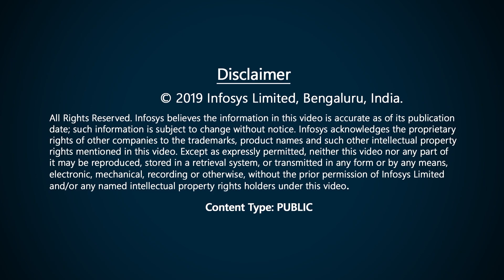What do Chief Data Officers really do?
Find out as Aidan Miller, Chief Data Officer at DNB, speaks to Roshan Shetty, Head of FS for Benelux, Switzerland and Nordics, Infosys, about the role of a CDO and its relevance in the age of digital.